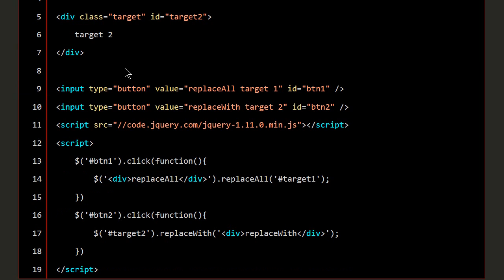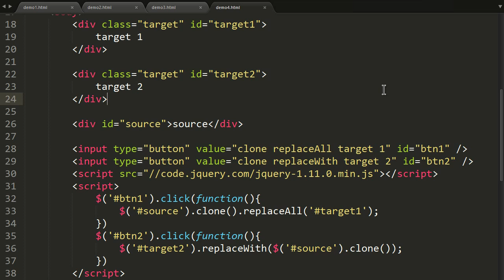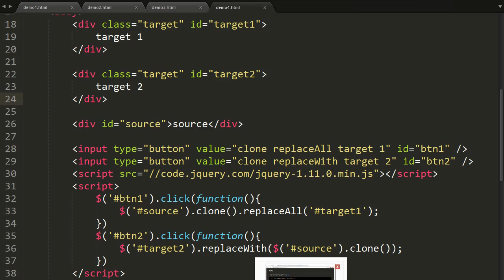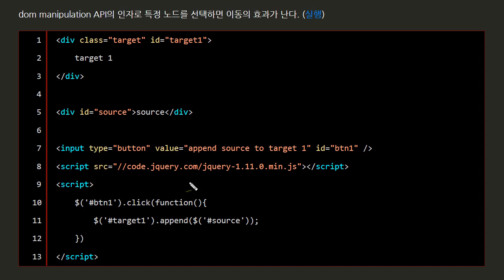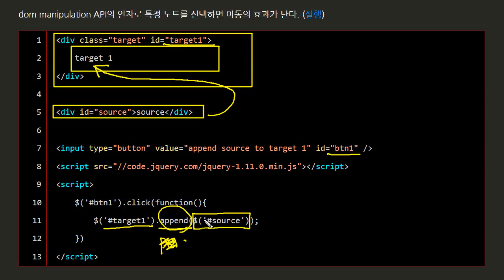JavaScript - jQuery node 제어 API (3/3) : 교체,복제,이동